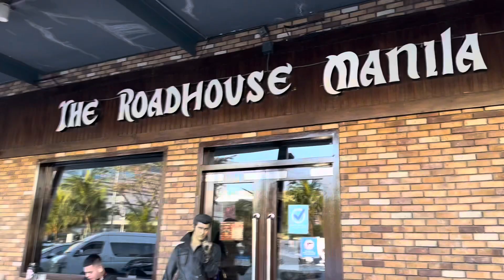MOA [mall of asia] Giligan's RESTAURANT PHILIPPINES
The Mall of Asia Bay Area Amusement Park